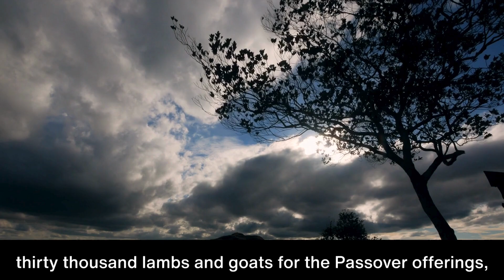One Year Bible Day 137 | 2 Chronicles 35 - 36 | NIV Audio Bible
🔥 Forgiving What You Can't Forget | by Lysa TerKeurst |

Welcome to One Year Bible Day 137 | 2 Chronicles 35 - 36 | NIV Audio Bible

Tips:
1. Remember, you can sing and pray scriptures too!
2. Enjoy God's word daily. Find a time that works best for you.
3. Start with a prayer, ask and expect to receive God's wisdom and revelation.
4. Pause reading when you need to. Read for understanding, not just to finish.
5. Journal your time with God! Respond to his word by writing your thoughts. Then, listen to your heart, and write what you believe he's saying to you.
6. Think about God's words all day and night. 💌😃